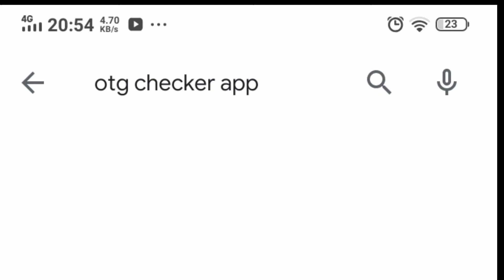5 cara Cool gunakan fungsi USB OTG di smartphone kita!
Ramai tak pandai guna fungsi OTG di smartphone kita. Fungsi ada tapi kita pernah tahu. Ok disini kita kongsikan cara terbaik menggunakan fungsi OTG supaya telefon kita dapat berfungsi seakan akan komputer.

Perkongsian 60 saat teknologi.